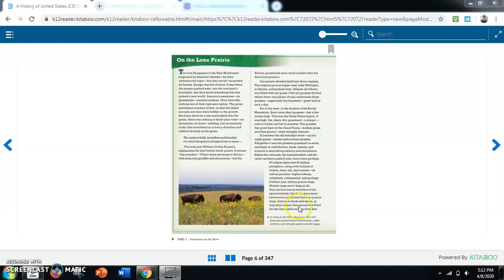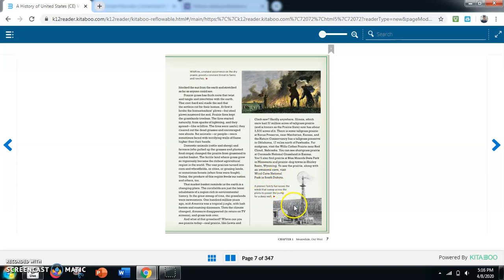Vol C Chapter 1 Meanwhile, Out West Part 2